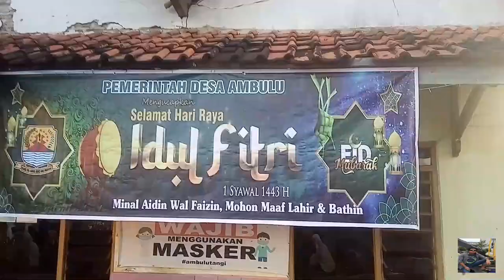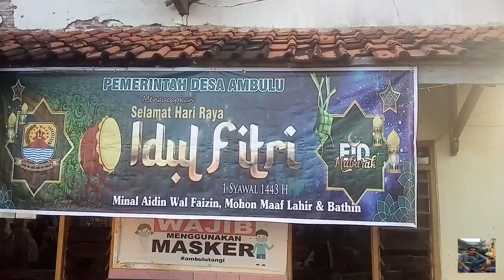Kampung unik sholat idul fitri di jalan.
Kampung  desa ambulu kec losari ,kab cirebon , warganya menjalankan sholat idul fitri  ada yang di jalan tapi  , nggak masalah karena mungkin adanya faktor atau karena sudah terbiasa warga sholat di jalan mari simak video lengkapnya.